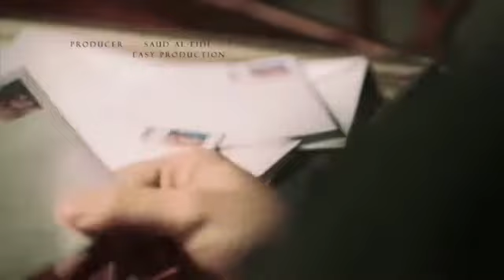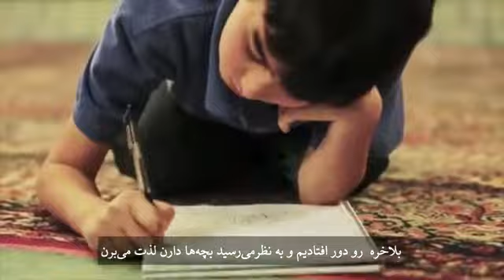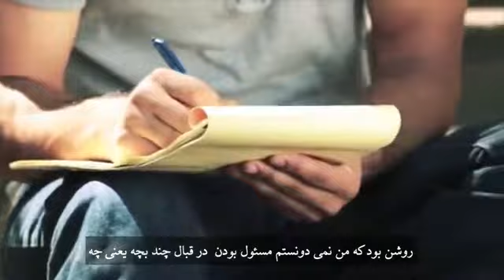Urdu - Episode 10 Inspiration Series الهام بخش ۱ گله ی من